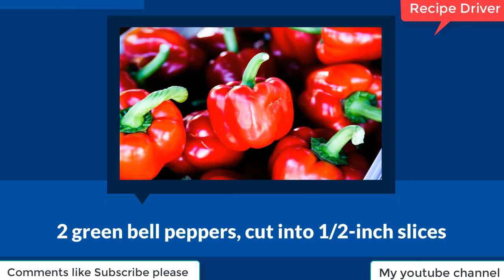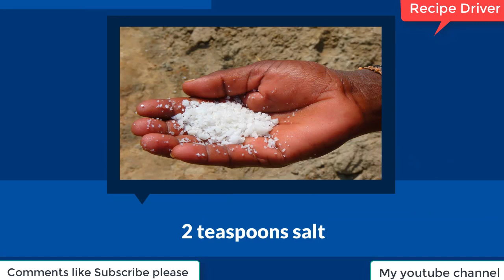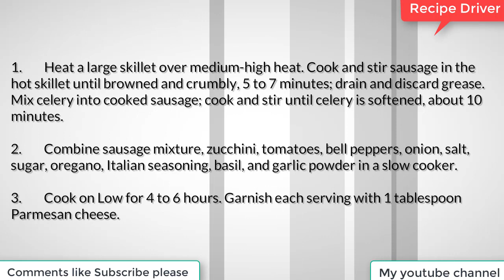How to make Slow Cooker Zucchini Soup updated 2017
"This is incredible as thick soup presented with French bread or served over rice or noodles. Better the following day!"

1/2 pounds sweet Italian 2 glasses 1/2-inch pieces celery 2 pounds zucchini, cut into 1/2-inch cuts 2 (28 ounce) jars diced tomatoes 2 green chime peppers, cut into 1/2-inch cuts 1 container slashed onion 2 teaspoons salt 1 teaspoon white sugar 1 teaspoon dried oregano 1 teaspoon Italian flavoring 1 teaspoon dried basil 1/4 teaspoon garlic powder 6 tablespoons ground Parmesan cheddar, or to taste Add all fixings to list

Warmth a huge skillet over medium-high warmth. Cook and mix wiener in the hot skillet until seared and brittle, 5 to 7 minutes; deplete and dispose of oil. Blend celery into cooked cook and mix until the point when celery is mellowed, around 10 minutes.

Join hotdog blend, zucchini, tomatoes, ringer peppers, onion, salt, sugar, oregano, Italian flavoring, basil, and garlic powder in a moderate cooker.

Cook on Low for 4 to 6 hours. Topping each presenting with 1 tablespoon Parmesan cheddar.